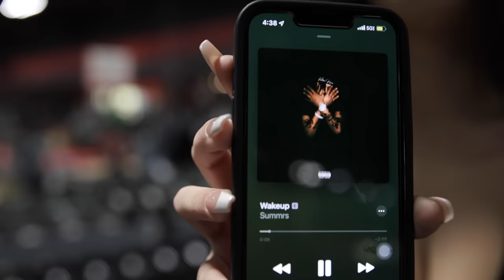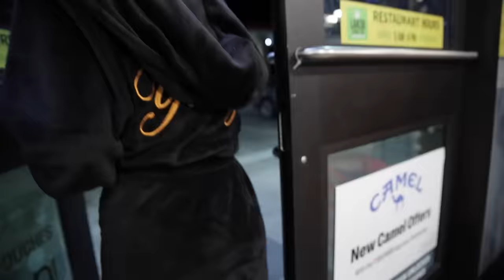BAREFOOT BENCHING W/ THELATGIRL (SIGMA ARC)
@Arielyavuncu and i bench 315 (lie)

this is my favorite video of all time, yall said you wanted vlogs so i brought it. lmk what you think!!!